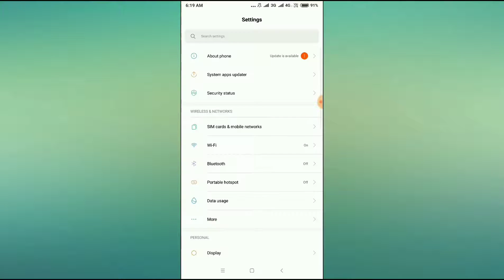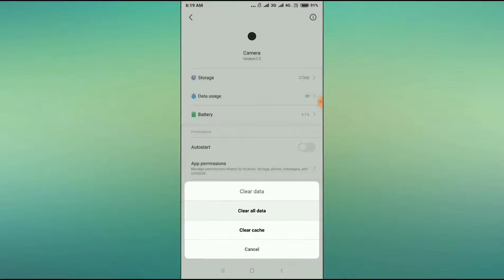Redmi 3S Prime Camera Reset Setting